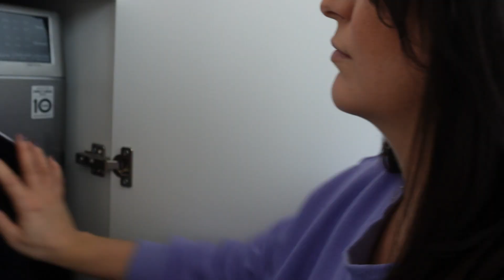Wtorek. Pyszny krem z pomidorów, pierwsze dekoracje wielkanocne.